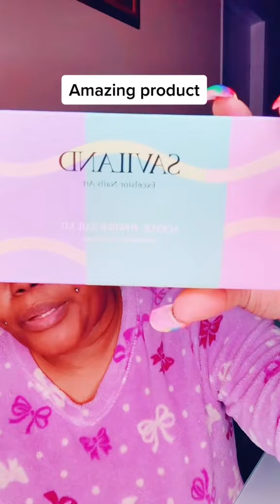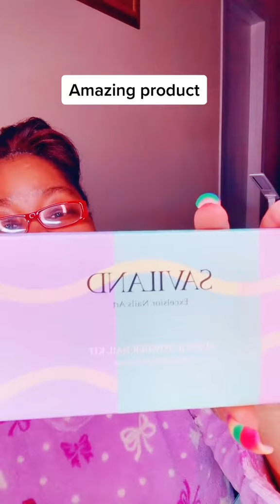Glow in the dark acrylic ply